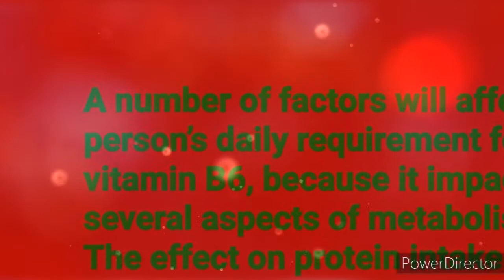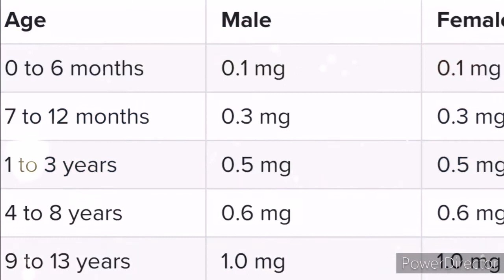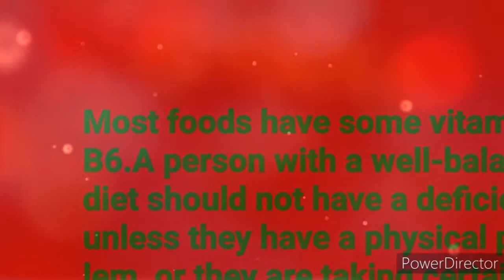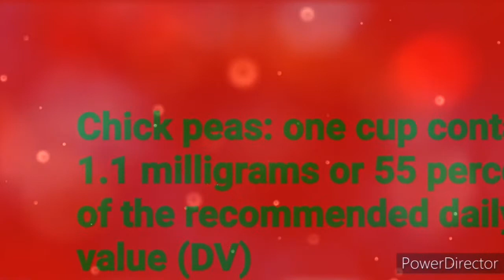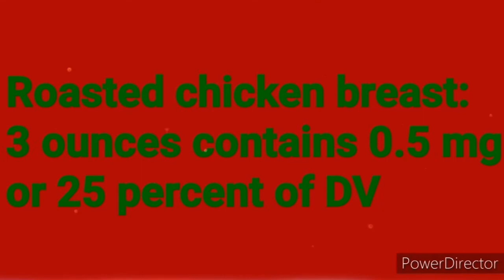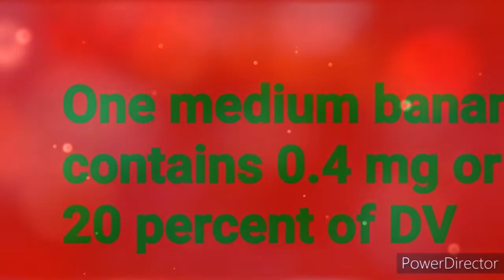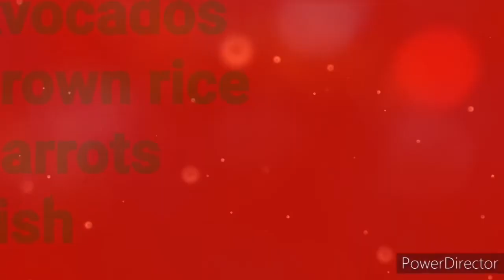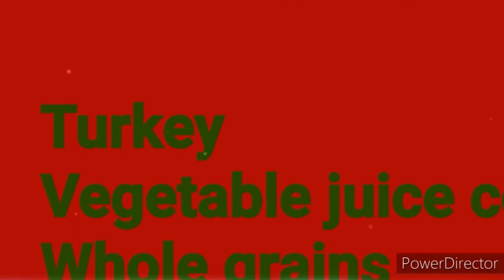Vitamin B-6 /healthy body/Alonsky